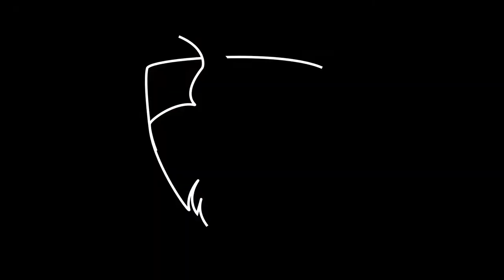Johns Hopkins Football vs McDaniel - Highlights 11.12.22